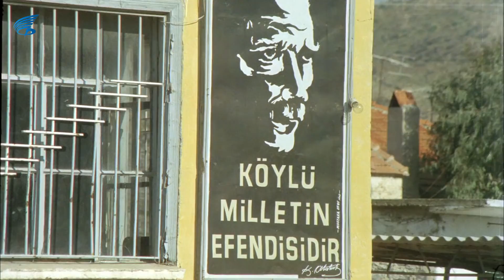İnatçı | Köylü Bir Walkmane Köyü Satıyor!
İnatçı, Kartal Tibet'in yönetmenliğini yaptığı, başrollerini Kemal Sunal ve Asuman Arsan'ın Paylaştığı 1988 yapımı Türk filmidir.

İnatçı filminin yönetmenliğini Kartal Tibet, yapımcılığını Yahya Kılıç, senaryosunu da İhsan Yüce yazmıştır.

İnatçı filminin oyuncuları; Kemal Sunal, Asuman Arsan, İhsan Yüce, Hüseyin Kutman, Ferdi Akarnur.

İnatçı filminin konusu Konusu; Baraj projesinde kamulaşmaya gidilecektir. Sarı kavak ve uzun kavak köyleri kamulaştırmanın içine girmektedir. Sözde bu durum gizliliğini korumalıyken komisyonda görevli olan biri bu bilgiyi bir holdinge satar ve o holdingdeki biri de duyduğunu başka bir holding'e satar. Böylece iki holding köylülerin topraklarını ucuz fiyata alıp devlete pahalı fiyata satma niyetle uzun ve sarı kavak köylerinin yollarını tutarlar. Bu arada köyde inatçılığı ile bilinen Bayram Kemal Sunal vardır. Bayram diğer köyün ağasının kızına aşıktır. Kızda ona aşıktır. Ancak bayram çok inatçıdır ve her ayın ilk Cuma günü kızı istemeye gelirler. Ağa kızını yine vermez ve sertçe davranır. Bunun üzerine Bayram ben senin kızını istemiyeceğim artık sen beni istemeye geleceksin diye kehanet tutar. Holding temsilcileri gelir ve her biri ağa ile muhtarın mallarını ucuz fiyata almaya çalışırlar. Bu arada birbirleriyle yarışırlar. Başkalarını kandırabilselerde Bayram'ı kandıramazlar ve ağa yavaş yavaş Bayram'ın kehanetine yaklaşmaktadır.